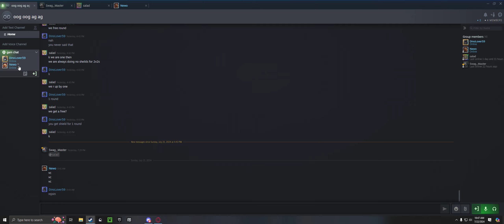I cant even go into a call anymore...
My friend just played this into the mic for a very long time